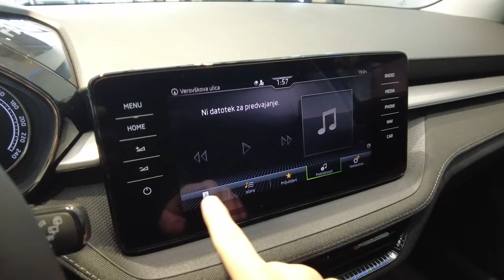Nova Škoda FABIA 2022 - že Porsche Inter Auto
Nova Škoda FABIA - že pri Porsche Inter Auto
Tukaj je povsem nova Škoda Fabia – povsem digitalna in napredna. Škoda Fabia je v novi generaciji najbolj sodobna, ima največji prtljažnik s 380 litri, na voljo so trije paketi opreme Active, Ambition in Style, izbirate lahko med varčnimi motorji 1.0 in 1.0 TSI z največjo močjo 110 konjskimi močmi.

Nova Škoda Fabia 2022 največje novosti:
- digitalna notranjost
- do 9 zračnih blazin
- varnostni sistem Travel Assist
- vodilna tehnologija LED osvetlitve
- moč od 60 do 110 konjskih moči
- avtomatski 7-stopenjski DSG
- prtljažnik do 380 litrov
- Simply Clever rešitve

Kombinirana poraba goriva in izpusti CO2: 4,7−4,5 l/100 km in 108−103 g/km, emisijska stopnja: EURO 6, specifična emisija dušikovih oksidov (NOx): 0,00273−0,00147 g/km, trdi delci: 0,00011 g/km, število delcev: 0,1 x 1011. Ogljikov dioksid (CO2) je najpomembnejši toplogredni plin, ki povzroča globalno segrevanje. Emisije onesnaževal zunanjega zraka iz prometa pomembno prispevajo k poslabšanju kakovosti zunanjega zraka. Prispevajo zlasti k čezmerno povišanim koncentracijam prizemnega ozona, delcev PM10 in PM2,5 ter dušikovih oksidov. Več na skoda.si in porscheinterauto.net.